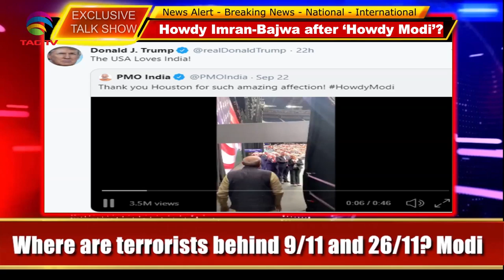Howdy Imran-Bajwa after 'Howdy Modi' event in U.S.? Tahir Gora commentary in Bilatakalluf